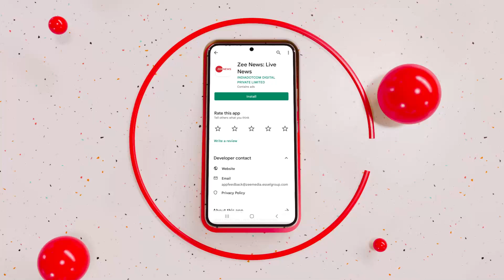Abki Baar Kiski Sarkar : गुजरात के 'महामंच' पर बीजेपी का शक्ति प्रदर्शन Gujarat | PM Modi | Hindi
गुजरात में भूपेंद्र पटेल 16 मंत्रियों के साथ शपथ ली है. शपथ ग्रहण समारोह में एक तरफ भूपेंद्र शपथ ले रहे थे तो वहीं दूसरी तरफ पीएम मोदी, अमित शाह, राजनाथ सिंह और योगी आदित्यनाथ समेत बीजेपी की कई नेता मौजूद थे. जिसने ये साफ कर दिया है बीजेपी ने गुजरात में सभी समीकरणों को साधने का प्रयास किया है. ये तैयारी 2024 की ओर आगे बढ़ने की बताई जा रही है.

Bhupendra Patel has taken oath in Gujarat along with 16 ministers. On one side Bhupendra was taking oath in the swearing-in ceremony, while on the other side many BJP leaders including PM Modi, Amit Shah, Rajnath Singh and Yogi Adityanath were present. Which has made it clear that BJP has tried to solve all the equations in Gujarat. This preparation is being told to move forward towards 2024.